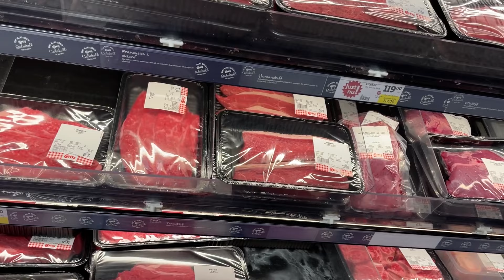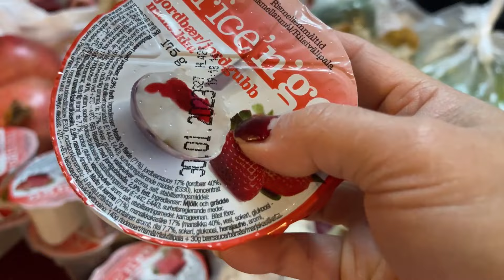Vlog 196 || Trời Lạnh Làm Một Tô Bánh Canh Là Hết Sảy.